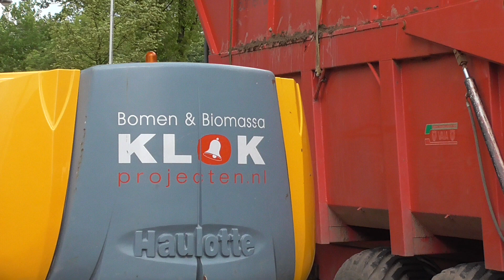Oostflank Wijchen deel 119 / Bomen kappen op de Oosterweg (2)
Ook deze 2e video over de bomenkap speelt zich af op maandag 24 juli. Het is zeker niet de laatste video, je kunt de bomen niet zomaar even omleggen in een woonstraat.